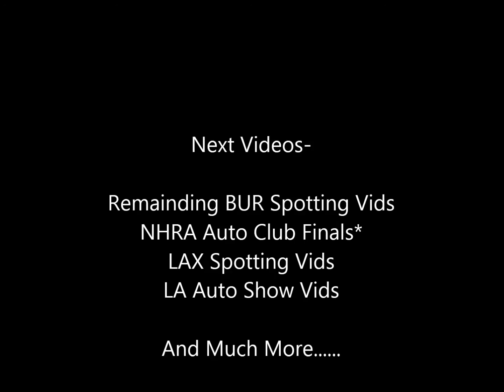Happy Halloween!!!! Special Treat To All My Viewers!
I know its a little early but I wont be on tommorow.